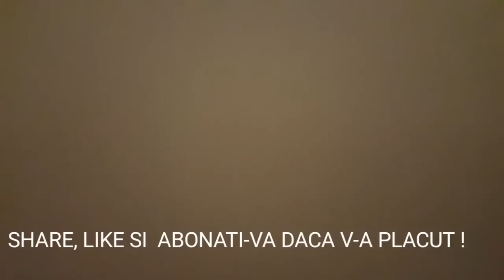COLECTIA MEA DE SLIME-URI-prima parte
.contul meu de Tik Tok DATORITA VOUA , ACEST CLIP A FOST IN TOPUL YOUTUBE CU CELE MAI POPULARE CLIPURI .VA MULTUMESC DIN SUFLET!